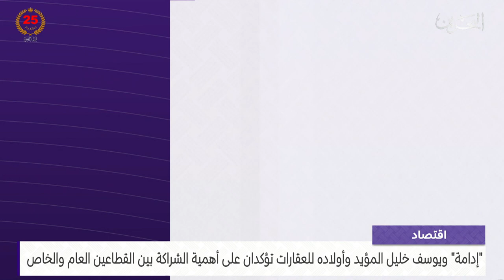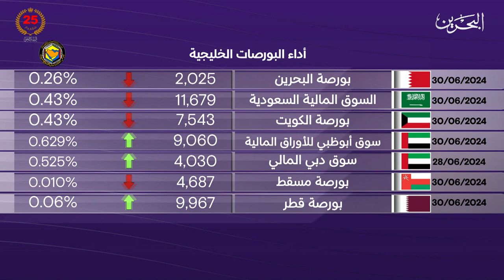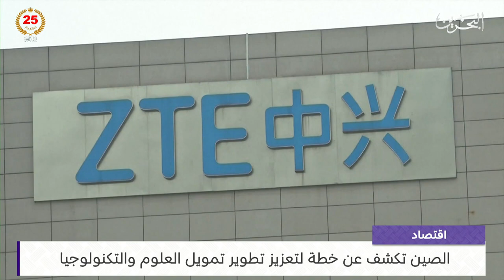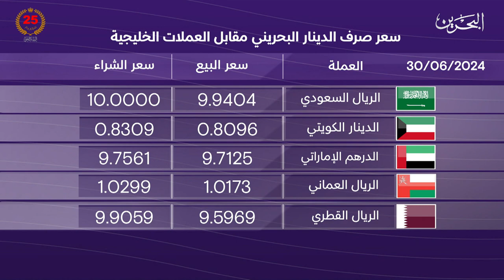البحرين مركز الأخبار : النشرة الاقتصادية 30-06-2024